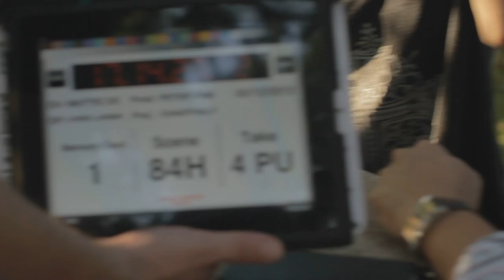084H4P Chanthaly Open Source Project Footage